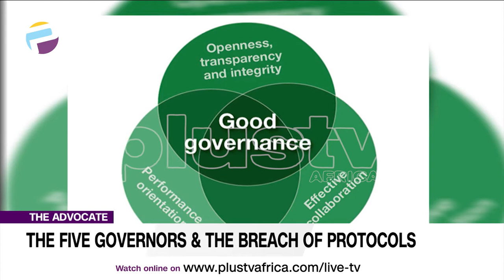The Five Governors & the Breach of Protocols - Treasure | THE ADVOCATE NG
Being a chief executive of a state is different from being an executive director of a conglomerate. The present crop of governors in Nigeria and their minders must understand that.  Let’s relive the breaches of protocols. First, Gov Makinde should have summoned Seriki, the head of the Hausa community who is supposedly under the jurisdiction of the Baale of Shaha. Both of them are under the authority of the Olubadan of Ibadan, yet the Olubadan was not invited nor visited therefore undermining him as the king and paramount ruler of Ibadan land, the traditional hierarchical authority and customary law were breached.